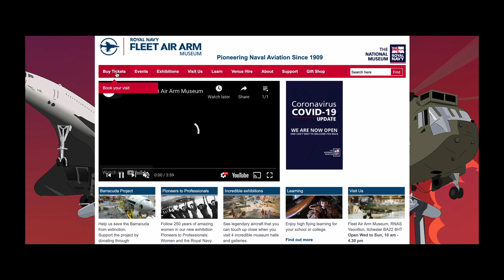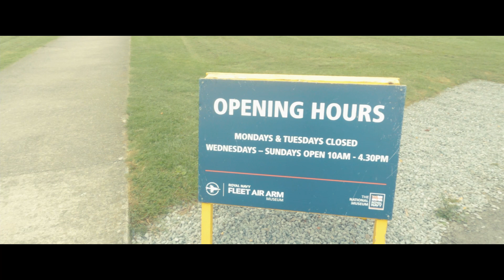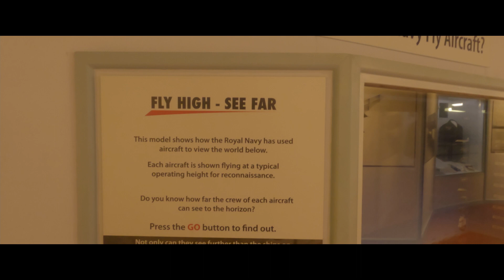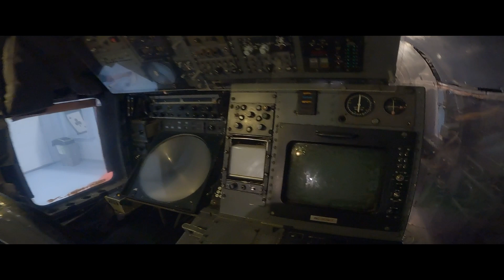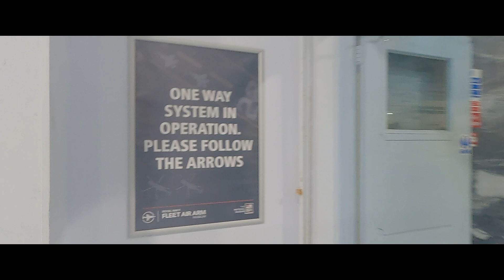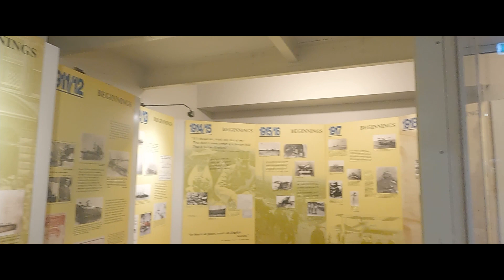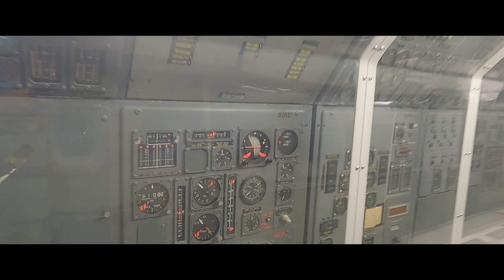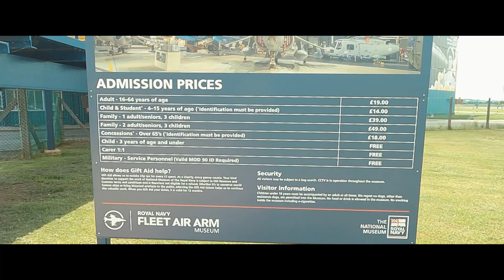Fleet Air Arm Museum 2021 #2021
The Fleet Air Arm Museum is home to the largest collection of naval aircraft in Europe and offers a day out guaranteed to thrill the whole family. Get up close and personal with the giants of aviation history from the early pioneering years right through to today’s awesome hi-tech air power. Set in its own complete hangar, assault your senses; feel the wind in your hair, and take a trip onboard our replica aircraft carrier through the HMS Ark Royal Aircraft Carrier Experience.

FAAM RNAS Yeovilton:
By road: The Museum is located on the B3151 just off the A303 and A37,
7 miles north of Yeovil. Follow brown information signage to Fleet Air Arm
Museum and RNAS Yeovilton. Free car parking.
By train: Exit either mainline station at Yeovil and take a taxi (approx. 20mins)

1) Sunny by Hartzmann
Music from Uppbeat (free for Creators!):

2) Title: Dutty by Vibe Tracks

5) Tour of the Fleet Air Arm Museum by The National Museum of the Royal Navy.